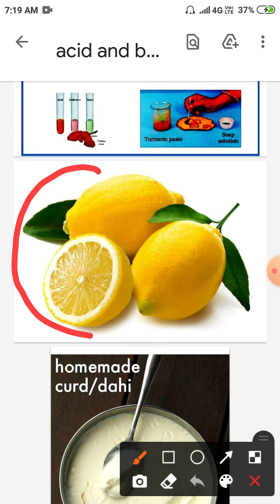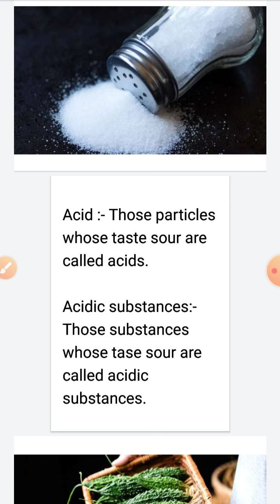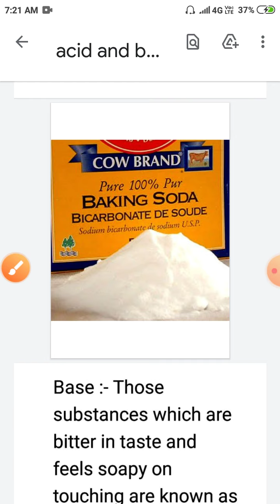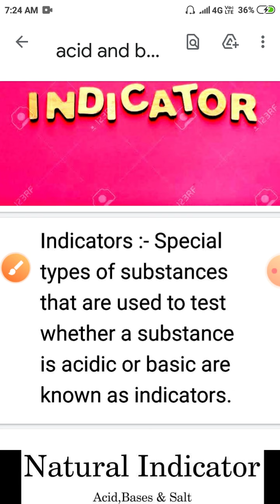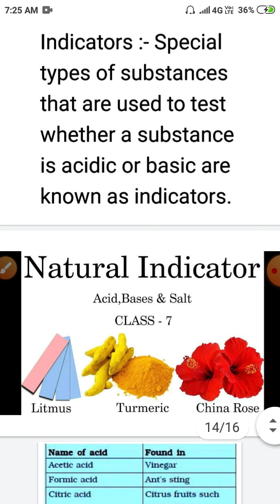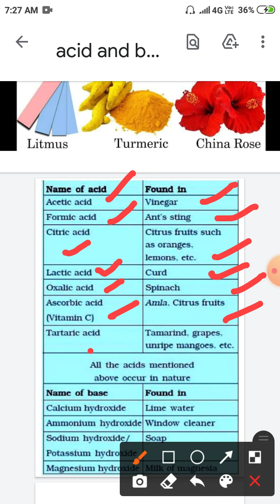class 7 chapter 5 acids,bases and indicators